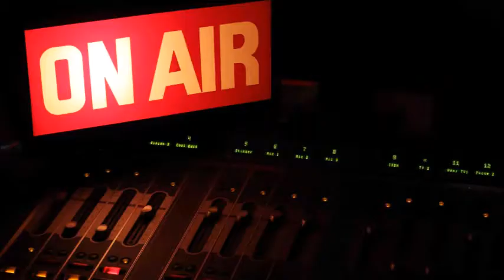Tanto non capirai - puntata del 19 marzo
La guida a Catanzaro Bari - Massimiliano Ancona: "E' un Bari da indietro tutta" - Da Catanzaro Andrea Celia Magno: "Il Catanzaro crede nel terzo posto. Si giocherà sotto la pioggia.."